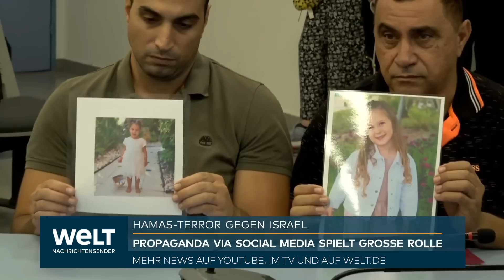GEISEL DER HAMAS: Ricarda Louk äußert sich zu Verschleppung ihrer Tochter Shani Louk I WELT EXKLUSIV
Unter den insgesamt knapp 200 Geiseln der Hamas werden nach Angaben des Auswärtigen Amtes derzeit auch acht Menschen mit deutscher Staatsbürgerschaft vermutet. Kontakt zu den Geiseln gab es demnach jedoch bislang nicht.

Auch die Angehörigen der Geiseln baten die internationale Gemeinschaft um Unterstützung. "Wir haben keine Zeit mehr, wir müssen schnell handeln", sagte die Mutter einer mutmaßlichen Geisel bei einer auf Youtube übertragenen Pressekonferenz am Abend. Bundeskanzler Scholz müsse sich für eine Freilassung der Menschen einsetzen. "Sie müssen da rausgeholt werden," so der Vater und Ehemann einer entführten Familie.

"Wir hoffen, dass Bundeskanzler Scholz wirklich einen Unterschied machen und die Geiseln befreien kann", betonte Ricarda Louk. Ihre 22-jährige Tochter Shani Louk war beim Angriff der Hamas auf ein Rave-Festival verschleppt worden. Nach den letzten Informationen, die sie habe, liege ihre Tochter mit Kopfverletzungen in einem Krankenhaus in Gaza, sagte Louk.